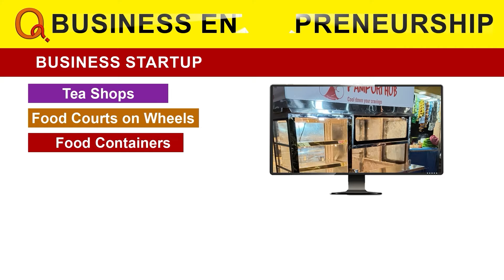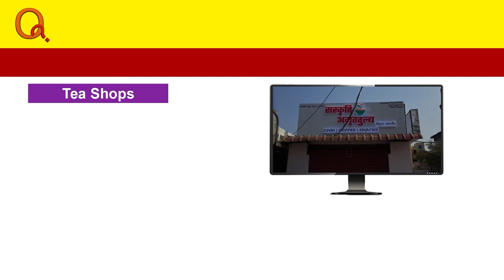నల్లగొండ జిల్లా రవాణా శాఖ కార్యాలయంలో ఏసీబీ సోదాలు | Teenmarmallanna | Qnews